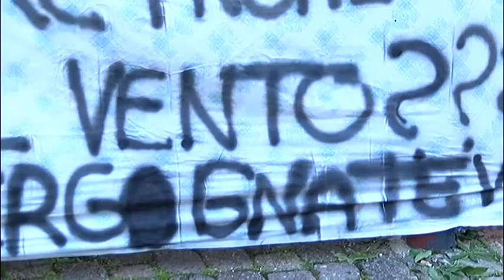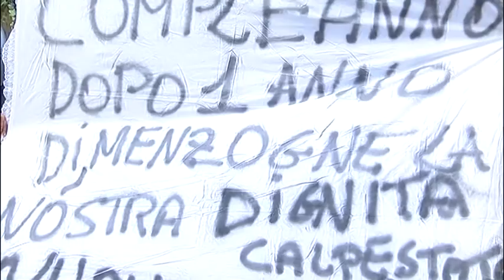Ex parcheggiatori, l'assessore Mele sotto assedio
Arrivano i vigili e fanno togliere gli striscioni. Momenti di tensione con l'assessore Mele fermata dai parcheggiatori nei corridoi del comune.Toni alti e l'assessore va via con i vigili..